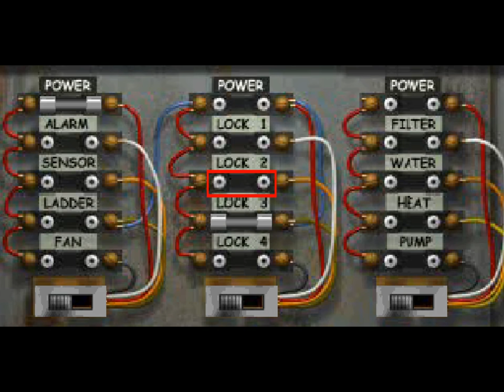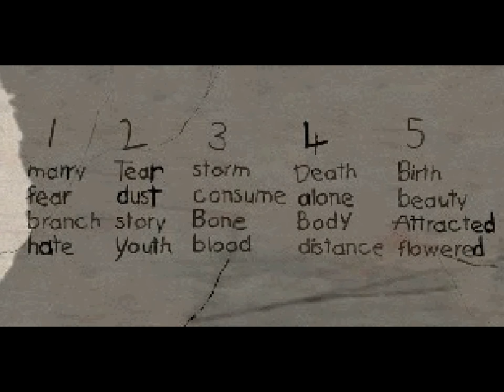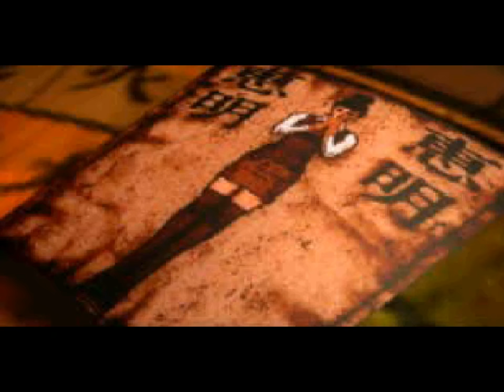Fear Effect | PS1 | 4K60ᶠᵖˢ UHD🔴| Longplay Walkthrough Playthrough Full Movie Game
Fear Effect Walkthrough Gameplay Longplay Part 1 includes the Intro, Review, Campaign Mission, Full Game of Fear Effect Single Player No Commentary Story Campaign for Playstation, PS1. Fear Effect full game also available on following systems/consoles/platforms: PlayStation, PS1

Fear Effect
Developer: Kronos Digital Entertainment
Publisher: Eidos Interactive
Platform: Playstation, PS1
Release: 2000